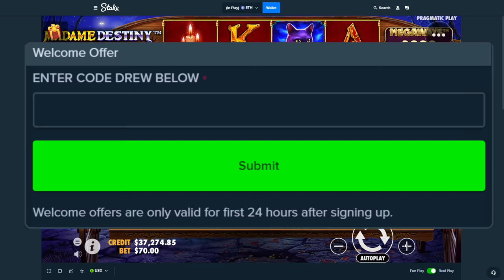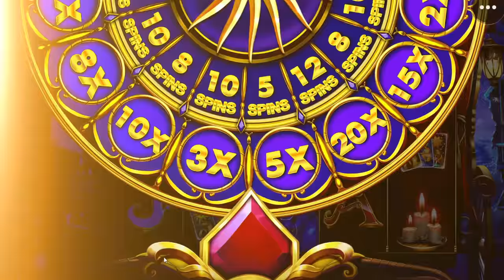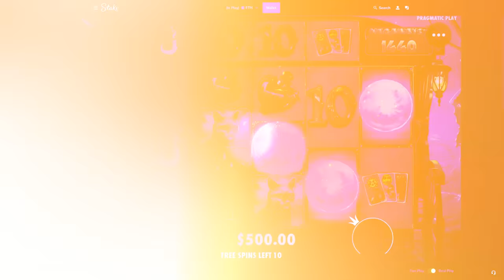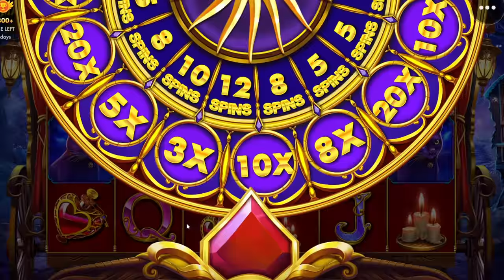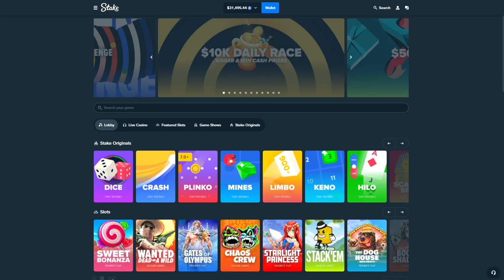I BOUGHT 5x $10,000 MADAME DESTINY MEGAWAYS BONUS BUYS!